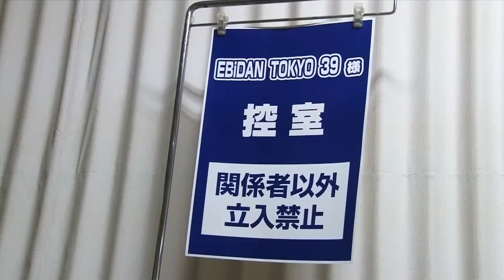EBiDAN TOKYO 39が特技を披露！【水曜のニョッキ】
水曜のニョッキ、番組はこちらから    ※iPhoneをご利用の方は、YouTubeアプリでご覧頂くと連続再生できます（&shy;ブラウザからの場合は連続再生されませんのでご了承ください）  ★『オリコン芸能ニュース』チャンネル登録はこちら